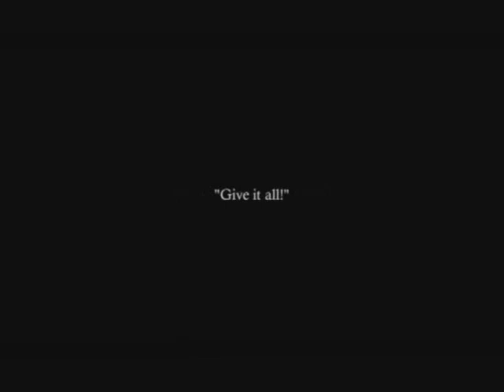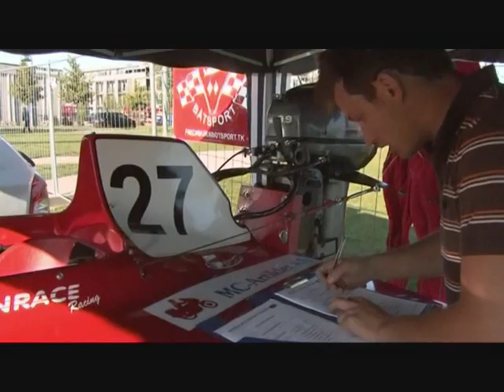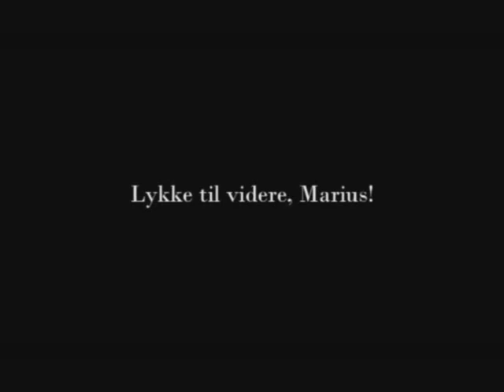Marius Fredriksen Drammen 2008 T-250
Video about Circuit driver Marius Fredriksen in class T-250 in Norway.
Last year in the class T-250.
Video from Drammen Grand Prix 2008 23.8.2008.